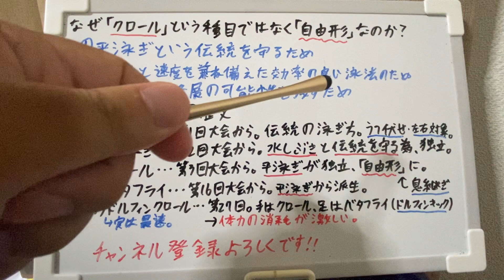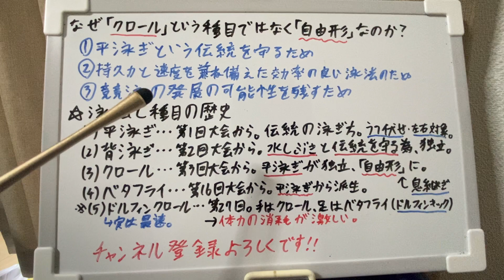なぜ『クロール』は『自由形』なのか？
今回は「クロール」という種目が無く、「自由形」と呼ばれるのか？について解説してます。
スポーツ音痴のうぷ主ですが、水泳は数少ない得意な競技でした。地元が山奥で、夏になると毎日のように川で遊んでいたことがその要因です。特に平泳ぎが大得意で、下手の子のクロールよりも速く泳げました。
小学校高学年の時、町内の水泳大会に得意の平泳ぎで出場。見事ぶっちぎりの断トツで優勝しました。しかし、その後の学校対抗フリーリレーでは、チーム最下位の敗因となってしまいました。理由は、平泳ぎはべらぼう速いのに、クロールだと平泳ぎの半分以下のスピードでしか泳げなかったからです。息継ぎの度に、耳の中に水が入るのが苦手で、クロールが大の苦手でした。1日で英雄と戦犯を味わった、そんな日でした。